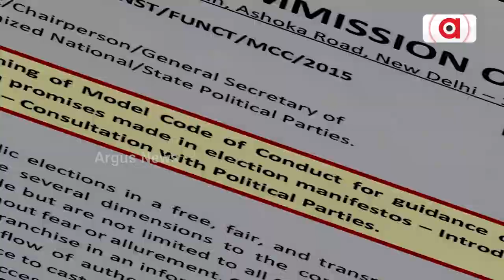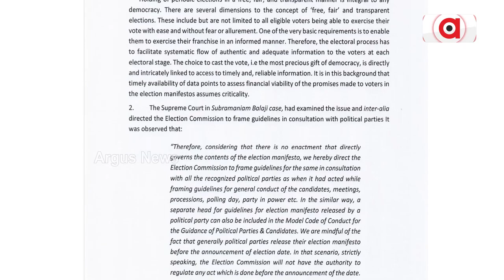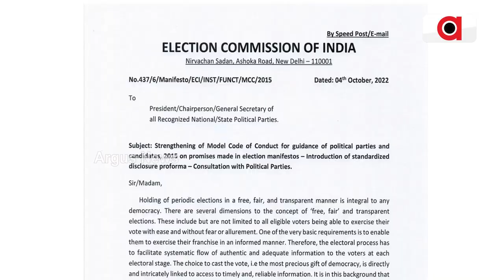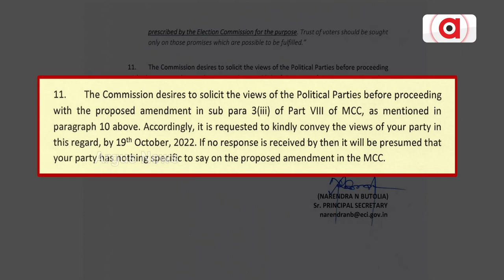ମାଗଣା ଯୋଜନାକୁ ନେଇ ନିର୍ବାଚନ କମିଶନଙ୍କ ବଡ ପଦକ୍ଷେପ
ଅକ୍ଟୋବର ୧୯ ସୁଦ୍ଧା ଜବାବ ଦାଖଲ କରିବାକୁ ଦେଇଛନ୍ତି ନିର୍ଦେଶ। ସେପଟେ ରାଜନୈତିକ ଦଳ ଗୁଡିକର ନିର୍ବାଚନୀ ପ୍ରତିଶ୍ରୁତିକୁ ନେଇ ଉଠିଲା ପ୍ରଶ୍ନ….।